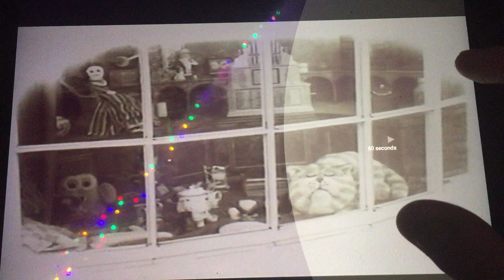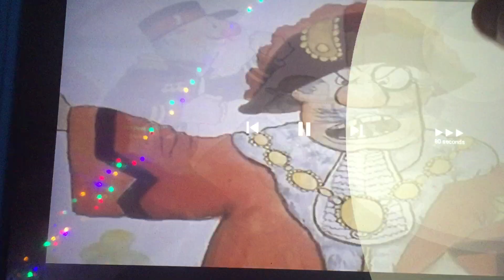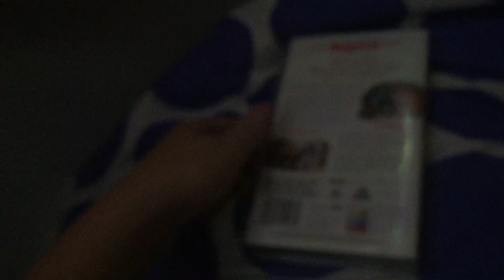Dad's Car The Giant Short